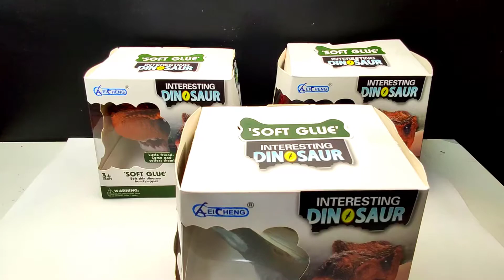3 Fantoche Dinossauro Mao Rex Triceratops Borracha Cabeça